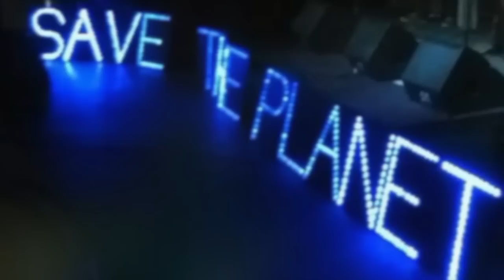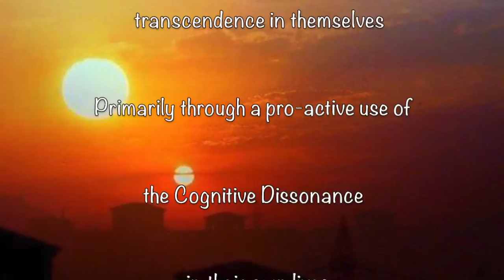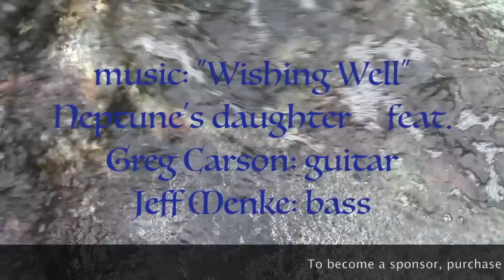Gaia Rising Now TV episode 1 feat. Dr. Guy McPherson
THERE IS A GLITCH IN THE UPLOAD; TO SEE FROM THE START; RESET TO THE START BEFORE WATCHING

An Internet TV show that explores the origins of humanity and unites the artists and advocates who support Mother Earth and the humans.
 We support disclosure, dissolution of the patriarchal rule and the release of humanity from the enslavement system.

We are unified globally, as representatives of humanity, to declare it unjust to brand us like cattle; to code our bloodline's value, to hold us responsible financially to the deeds done by proven criminals illegally in our names; to exploit our emotions, to terrorize our senses, to destroy our pineal gland and tamper with our DNA.
                    We will NOT be divided because we ARE united!
                                       We are Gaia Rising Now!